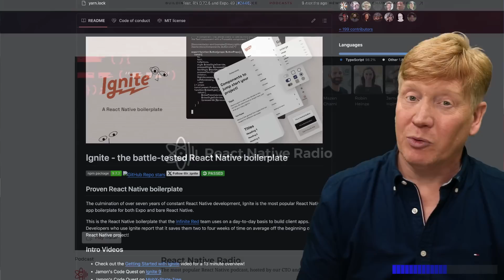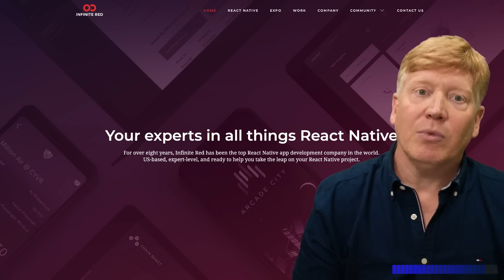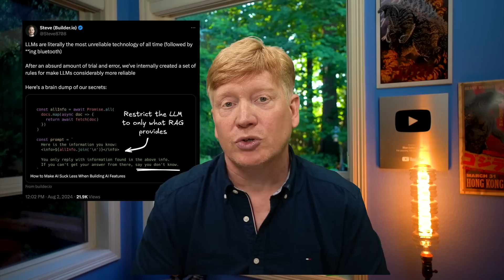Surviving the AI-Driven Job Market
Coding AIs won't directly replace us, but AI is still having a huge impact in the hiring marketplace. Almost every interview you are going to have is with a company looking to use AI in its products. Find out what it will take to compete in this new job market.

👉 VS Code theme and font? Night Wolf [black] and Operator Mono
👉 Terminal Theme and font? oh-my-posh with powerlevel10k_rainbow and SpaceMono NF

00:00 AI Is Shaking The Tech World
02:39 Start By Using Hosted AIs
03:54 Infinite Red
05:20 Learn Prompt Engineering
05:56 AI Context And RAGs
07:32 Selecting And Chaining Models
08:18 Fine Tuning Models
08:44 Creating New Models
09:09 Complementary Skills
10:26 Don’t Be Scared About AI
11:27 Riding The AI Earthquake
12:39 Outroduction